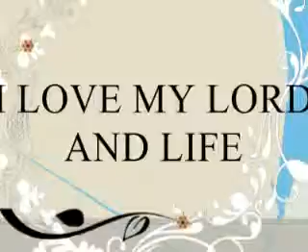A GREAT PERSON AND EVEN BETTER MOTHER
THIS IS A DEDICATION 2 U TASHANNA JAZZY LADY.  U R BLESSED.